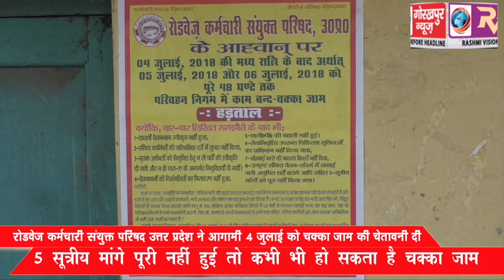रोडवेज कर्मचारियों ने दी चेतावनी, मांगे पूरी नहीं हुई तो कभी भी हो सकता है चक्का जाम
रोडवेज कर्मचारियों ने दी चेतावनी, मांगे पूरी नहीं हुई तो कभी भी हो सकता है चक्का जाम  GORAKHPUR NEWS 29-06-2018